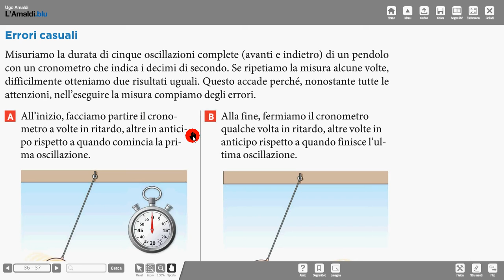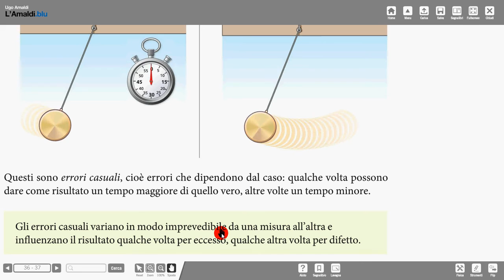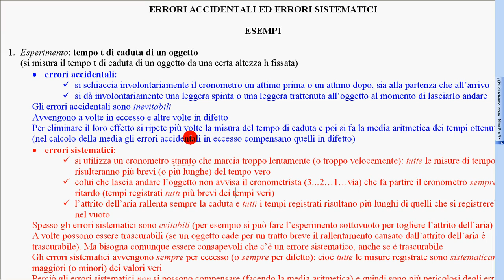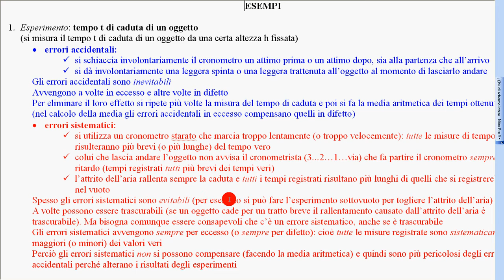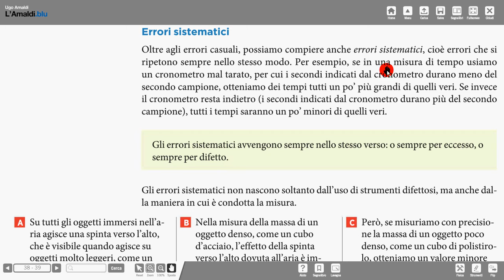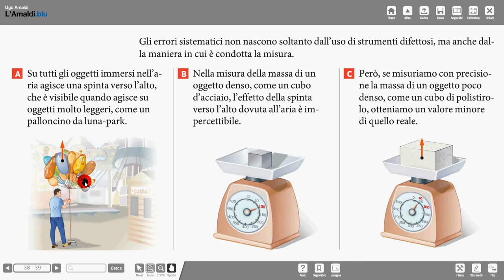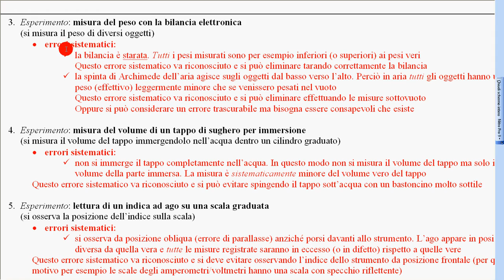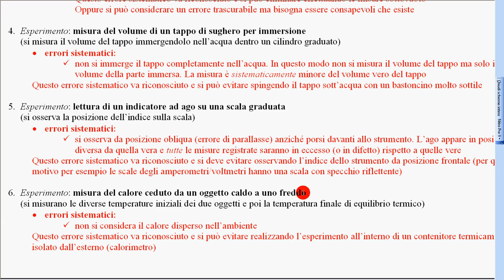errori accidentali e sistematici